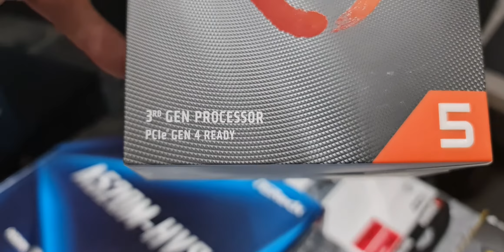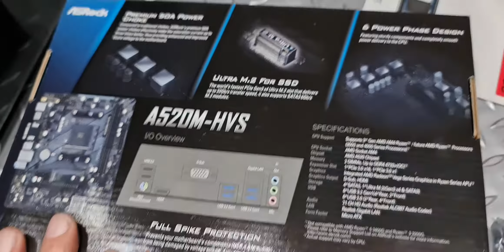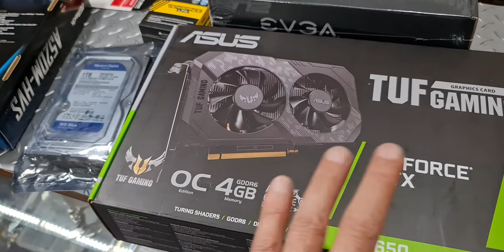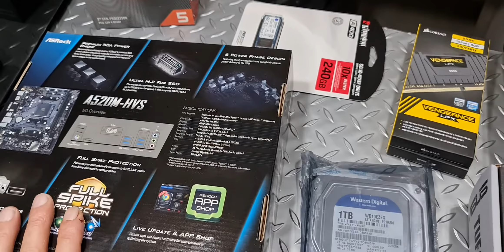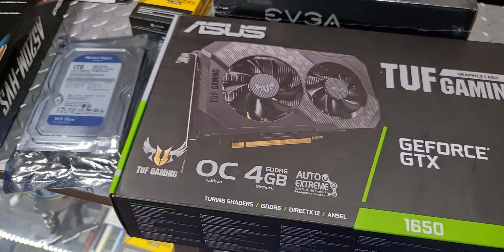GAMA MEDIO PARA PC GAMER Y GRÁFICOS, COMBINACIÓN PERFECTO Y ECONÓMICO.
GAMA MEDIO PARA PC GAMER Y GRÁFICOS, COMBINACIÓN PERFECTO Y ECONÓMICO. Zic pc gamer un canal de YouTube dedicado computadores para juegos y ordenadores de ultima tecnología. Brindando amplio conocimiento sobre pc gamer tecnología actual y de tecnología de punta.